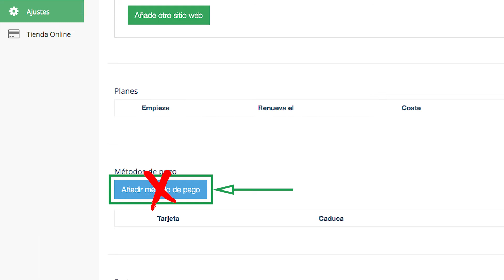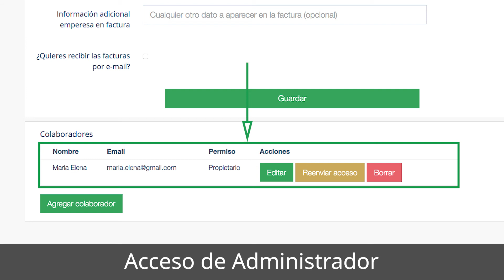Cómo Agregar Colaboradores a tu Cuenta de Kolau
Ahora puedes otorgar permisos de edición y de lectura a otras personas. Delega las funciones que necesites de manera rápida, fácil y 100% segura. ¡Aloha!